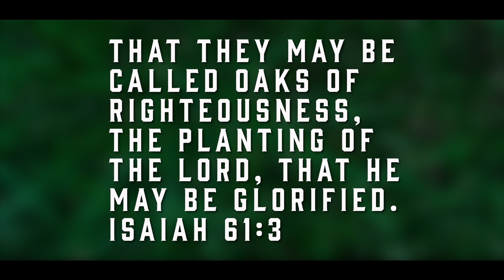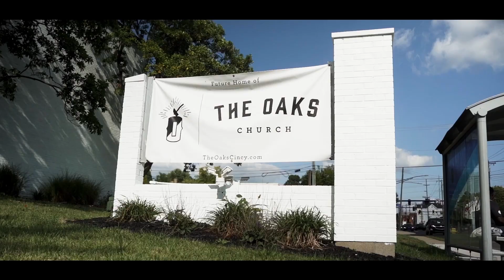Roots Initiative 2.0 - Video 2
We're doing the Roots Initiative again as we look forward to moving into our new building and planting roots in Cincinnati.

Primary goal: for those who attend the Oaks Church to grow deeper in their relationship with God
Secondary goal: increase monthly giving to plant roots in Cincinnati by renovating the Oaks Church Building